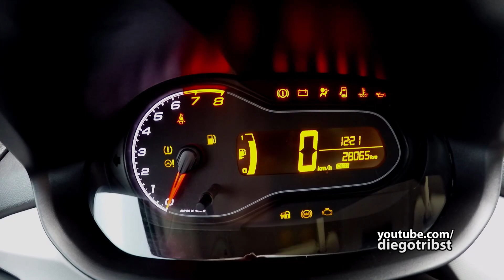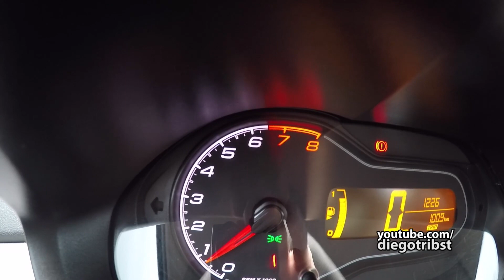Como é a versão de entrada do Onix? | Review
O Onix Joy é o modelo de entrada da marca Chevrolet no país. O hatch conta com as mudanças mecânicas e tecnológicas implementadas nas versões mais sofisticadas do carro.

Entres elas está a direção elétrica progressiva e a suspensão recalibrada, o motor de nova geração (SPE/4 ECO) com a transmissão manual, agora com seis marchas, além de  pneus verdes e freios de baixo atrito.

Outra novidade do compacto da Chevrolet está na recalibração da suspensão, que proporciona o máximo de segurança aos ocupantes e maior compromisso com o conforto.

O Onix Joy tem motor Chevrolet de nova geração, o 1.0 SPE/4 ECO. Ele diferencia-se pelos pistões, bielas e anéis redesenhados e mais leves. O tipo de óleo também foi alterado para otimizar o processo de lubrificação.

O módulo eletrônico, responsável por controlar as diversas funções do motor, está 40% mais rápido e potente. Novos sistemas de arrefecimento e de gerenciamento de cargas elétricas compõe o pacote.

Já o novo sistema de gerenciamento de energia elétrica do veículo conta com monitoramento continuo da bateria e utilização otimizada do alternador, além da adoção de um alternador de alto rendimento.

O quadro de instrumentos em LED que mescla mostradores analógicos e digitais tem novidades: a iluminação nos tons branco e laranja, o alerta de baixa pressão dos pneus e o indicador de mudança de marcha.

Principais itens de série:
Direção elétrica progressiva inteligente
OnStar
Ar-condicionado
Câmbio de seis marchas
Sistema Eco de eficiência energética
Vidros dianteiros elétricos
Painel com velocímetro digital
Alerta de mudança de marcha e de baixa pressão dos pneus
Faróis com máscara negra com as funções “Siga-me” “Leve-me”
Cinto de segurança do motorista com regulagem de altura
Limpador e desembaçador traseiro
Espelho na sombreira direita
Sistema antifurto
Aviso sonoro para não afivelamento do cinto de segurança
Luz de leitura
Rodas aro 14 com calotas
Freios ABS com EBD
Airbag duplo